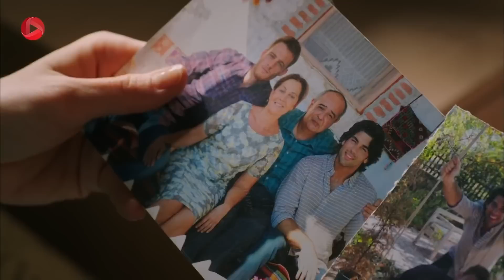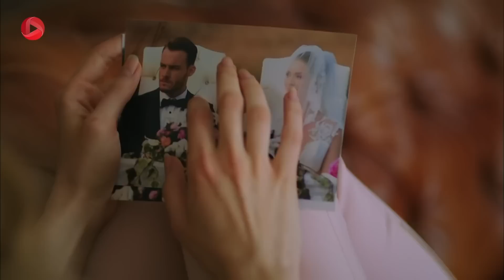Sherafat-Episode 28- سریال ترکی شرافت- قسمت 28 -دوبله فارسی-ورژن 90دقیقه ای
حقی، ایگیت و سیبل را به یک ماه عسل اجباری می فرستد، ایگیت نمی خواهد این ازدواج را بپذیرد ، سیبل هم که عاشقانه ایگیت را دوست دارد از سردی و بی توجهی ایگیت ناراحت است. از طرف دیگر بعد از اینکه پولهای توقیف شده را از صندوق دولت، مجدد می دزدد دنبال خائن می گردد. کسی که او اطلاعات ماشین و جای پول ها را به امیر داده است. حقی در این زمینه به او کمک می کند و به او می گوید که سلیم کسی بوده که بازداشت نشده و آماده ی فرار هم بوده است. کبرا هم هر روز برای نزدیک تر شدن به امیر بیشتر تلاش می کند و می خواهد دلخوری امیر را از خودش از بین ببرد و زندگی اش را با امیر ادامه دهد.
سیبل تصمیم می گیرد فرار کند و از آنجا برود ولی ایگیت مانع او می شود. هر چند که ایگیت نمی خواهد سیبل را به عنوان همسر بپذیرد اما نمی خواد که او را بکشند. از طرفی امره دنبال سلیم است واو را پیدا نمی کند. امیر هم باز با برادرش رو به رو می شود و هر دو شروع به تهدید همدیگر می کنند . آنها به غیر از بحث سر پول های دزدی و خلاف های ایگیت، سر الیف هم با هم دعوا  می کنند هر کدام خودش را پدر الیف می داند . سیبل هم هر روز در عذاب  و ناراحتی زندگی می کند...

خلاصه داستان سریال شرافت
ایگیت و امیر دو برادر با شخصیت های کاملن متفاوت هستند. ایگیت باهوش و زرنگ است، تحصیلات ندارد و جذاب و خوش تیپ
 است. برعکس امیر نقطه ی مقابل برادرش است او خجالتی و درونگراست و به تازگی از دانشکده حقوق فارغ التحصیل شده است. آنها با خانواده شان در شهر کوچکی در ترکیه به نام آیوالیک، زندگی می کنند. پدربزرگشان که از دنیا می رود ، با اصرار مادرشان به استانبول نقل مکان می کنند. آنها املاکی را که پدربزرگشان به ارث برده است می فروشند و زندگی جدیدی را در استانبول آغاز می کنند. . با این حال ، زندگی آنها در این شهر بزرگ دچار تغییراتی می شود. یک مرد ثروتمند در همسایگی آنها کمک می کند تا تمام دارایی خود را در یک مغازه جواهرفروشی سرمایه گذاری کنند. اما همه چیز خیلی خوب پیش نرفت. بعد از شروع کار، مغازه دچار سرقت مافیایی می شود و همه ی اموال را بردند. پدر خانواده خودکشی می کند و مادر هم بعد از این همه ناراحتی، دچار زوال عقل می شود. بعد از این ماجرا؛ دوبرادر به دنبال انتقام هستند اما هر یک به روش خود. آنها هر دوعاشق یک دختربه نام سیبل در همسایگی خود می شوند و داستان از جایی شروع می شود که ایگیت از کبرا برای انتقام پدرش استفاده می کند...

 @OTV Gold
 @OTV Drama
 @OTV Plus

@sherafat @Matter of Respect @Seref Meselesi @Kerem Bürsin @Yigit @Sükrü Özyildiz @Emir @Sükran Ovali @Derya @Burcu Biricik @Kubra @Wayne LeGette @Omer Ziya @Zeynep Elçin @Elif @
Ugur Uzunel @Selim @Yasemin Kay Allen @Sibel